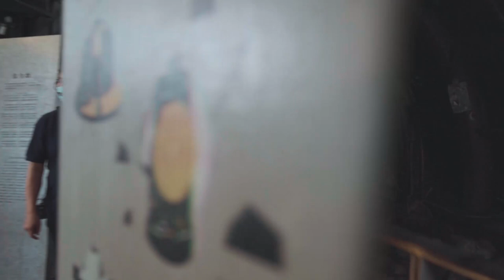《CF》黃金博物館 | 2020新北市北海岸水金九觀光宣傳｜歷史篇｜New Taipei City North Coast Shuijinjiu Tourism Promotion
《CF》2020黃金博物館 | 新北市北海岸水金九觀光宣傳_歷史中文版

主辦單位｜新北市立黃金博物館
行銷廠商｜香客大廟文化事業有限公司
演員 Starring｜賴心翎

影像製作公司 Video Production Company｜
錄人影像 Passer Studio
藝瑟影視 Eazier

導演 Director｜洪敬堯
後製導演 Post-Production Co-ordinator｜高偉鳴 KAØ
製片 Producer｜Patty, 吳熾林, 林勇志, 郭雅雯
企劃 Planning｜洪敬堯, 郭雅雯
攝影師 DoP｜洪敬堯
二機 2 Camera｜黃揚舜, Sam, 吳熾林, 林勇志
空拍 Aerial Filming｜許文淵, 賴奕澤
空拍 2 Cam Aerial Filming｜世傑 JCP
穿越機 First Person View｜許文淵
妝髮 Makeup & Hair｜芮芮
剪接 Editor｜高偉鳴 KAØ
側拍 Behind The Scenes｜郭雅雯
翻譯 Translation｜朱怡寧

特別感謝 Special Thanks:
以及拍攝前後幫助我們因事務眾多而族繁不及備載的各位前輩們

[CF] 2020 Gold Museum | New Taipei City North Coast Shuijinjiu Tourism Promotion_Historical Chinese Version

Marketing Agency｜Xiangke Dadian Cultural Enterprise Co., Ltd.
Starring｜Lai Xinling

Passer Studio
Eazier

Director｜Hung Ching-Yao
Post-Production Coordinator｜Gao Weiming KAØ
Producers｜Patty, Wu Cilin, Lin Yongzhi, Guo Yawen
Planning｜Hung Ching-Yao, Guo Yawen
Director of Photography｜Hung Ching-Yao
Second Camera｜Huang Yangshun, Sam, Wu Cilin, Lin Yongzhi
Aerial Filming｜Xu Wenyuan, Lai Yize
Second Cam Aerial Filming｜Shijie JCP
First Person View｜Xu Wenyuan
Makeup & Hair｜Ruirui
Editor｜Gao Weiming KAØ
Behind The Scenes｜Guo Yawen
Translation｜Zhu Yining

Special Thanks:
And to all the seniors who helped us before and after the shooting with numerous affairs too numerous to list